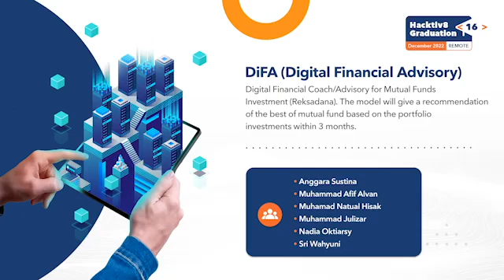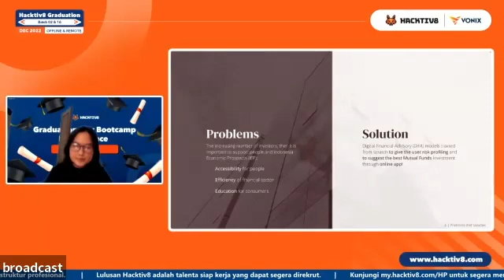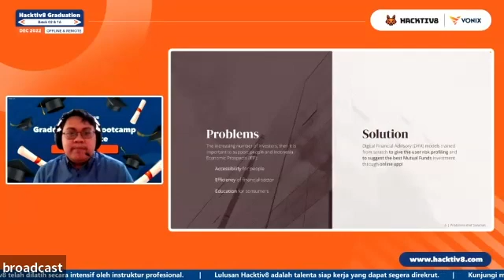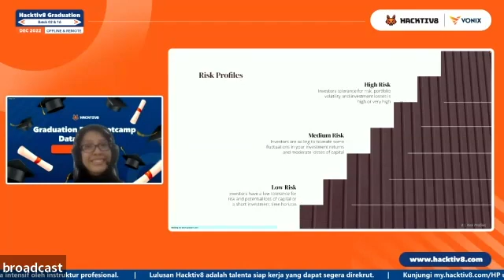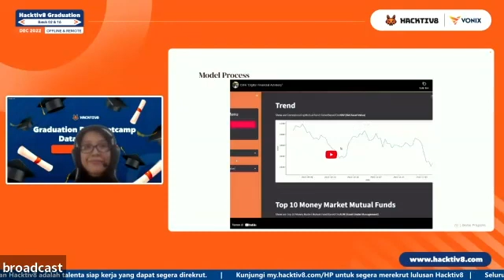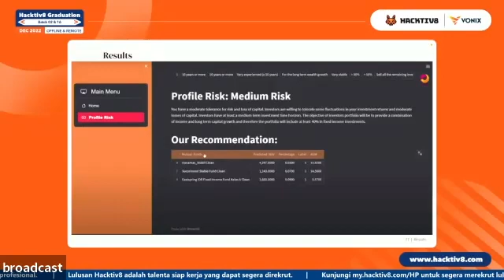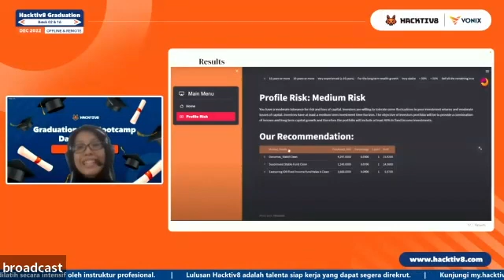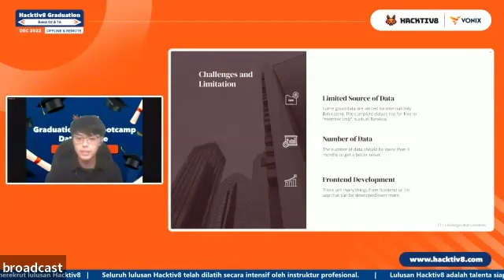Hacktiv8 Batch 16 Final Project - Data Science: DiFA (Digital Financial Advisory)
Digital Financial Coach/Advisory for Mutual Funds Investment (Reksadana). The model will give a recommendation of the best of mutual fund based on the portfolio investments within 3 months.

Team Members:
* Anggara Sustina
* Muhammad Afif Alvan
* Muhamad Natual Hisak
* Muhammad Julizar
* Nadia Oktiarsy
* Sri Wahyuni"